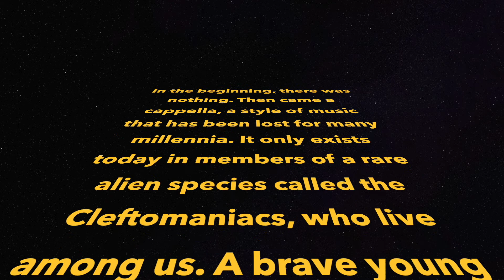Spring 2019 Cleftomaniacs Wren 10 Promo Video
This is the promo video for our Spring Wren 10...it'll be out of this world!!! Come out on Wednesday to hear some fresh new a cappella music in Tucker Hall!! We'll see you in outer space!